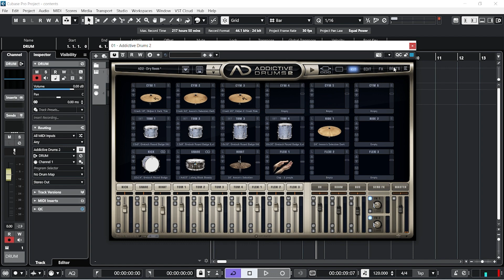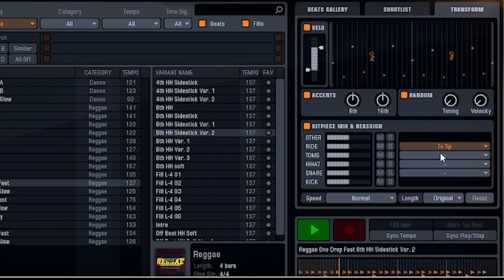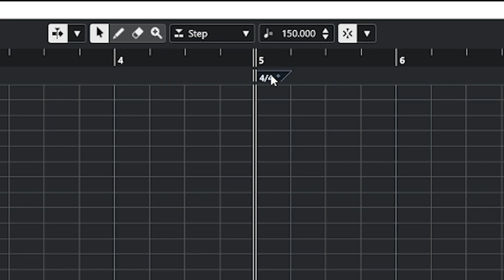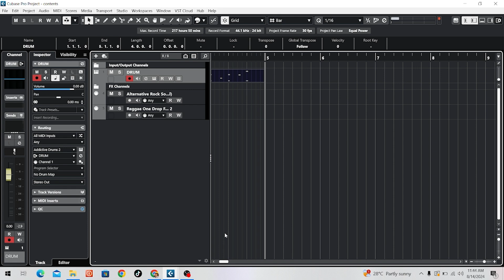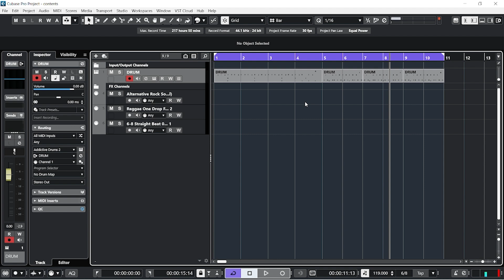How to Switch Time Signature in any Cubase Pro.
"Are you looking to add variety and complexity to your music by switching between time signatures? In this tutorial, we’ll walk you through the step-by-step process of transitioning between 4/4 and 6/8 time signatures in your DAW. Whether you're using Cubase, Logic Pro, Ableton Live, or any other software, these techniques will help you create smooth transitions and keep your rhythms tight.